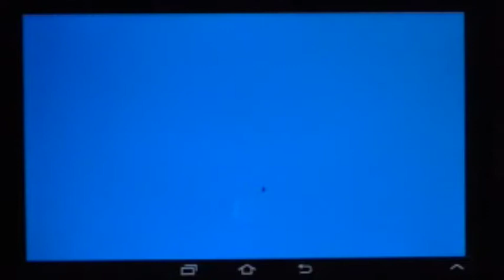Object based AR ad Google Glass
Application of object based Augmented Reality to assist learners on Google Glass in practical environments